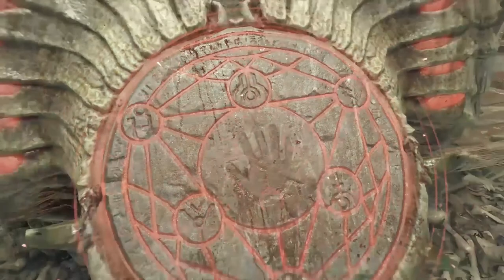[Doom Eternal](The Ancient Gods Part 1) Ep 3 Swamps of Hell and Eyeballs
as we go hunting for the Fathers Life sphere to get to Urdak we must first Defeat Demons and Many Floating Eyeballs